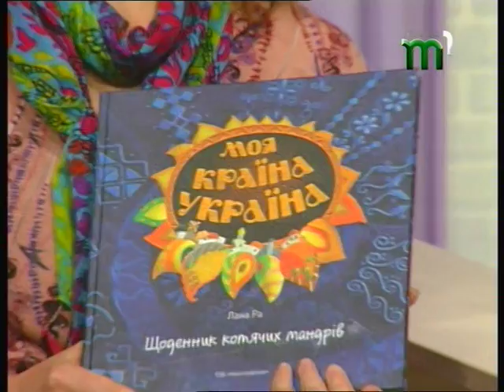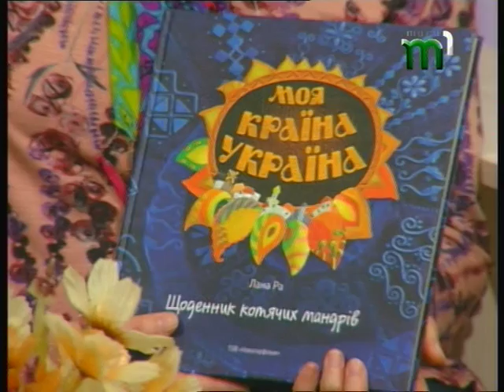Лана Ра, Євгеній Конощук, Наталія Попович про нові видання. Ранок на Тисі.(11.10.2017)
Лана Ра, Євген Конощук та Наталія Попович завітали в гості програми, щоб презентувати анімаційний серіал «Моя країна –Україна» та книжку «Щоденник котячих мандрів». Не лише поспілкувались, а й переглядали трейлер пластилінового мультфільму та слухали моторошну  казку у виконанні харизматичного Євгена Конощука.